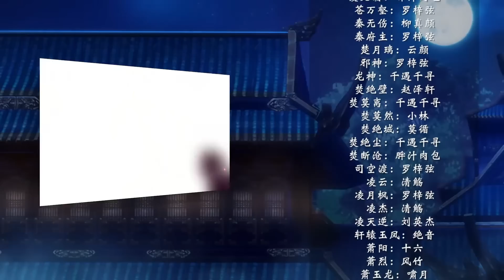【ENG SUB】逆天邪神 | Agaist the Gods | 第2季 第134集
逆天邪神 | Against the Gods | 第1季

※ 一代天才玄脉受损成为废物，家族摒弃，世人嘲笑，甚至新婚之夜遭人毒害……玄天至宝，轮回镜现，逆天改命，重启人生，带着仇恨与遗憾，誓要登顶力量的巅峰！！

※ Adapted from the best-selling novel of the same name, this is the story of a young man striving with gods and moving heaven and earth. This is a story of he who is determined to rule the world.